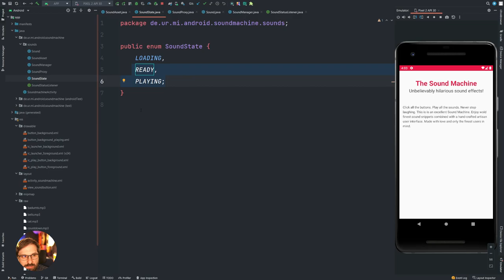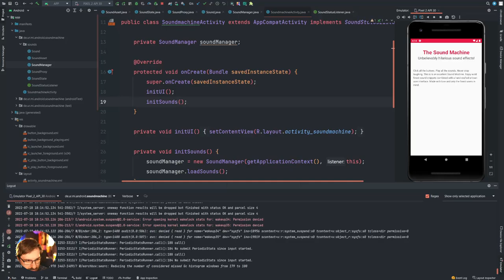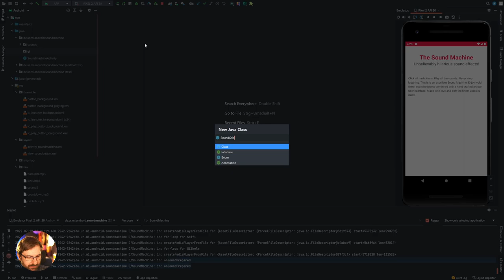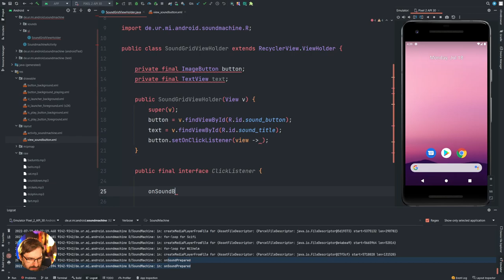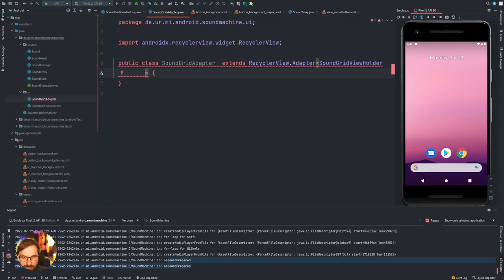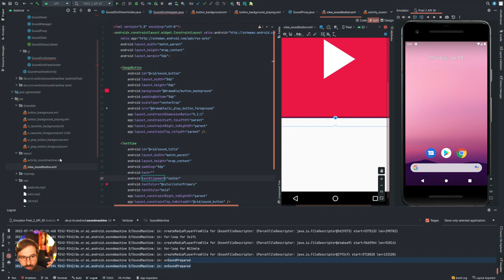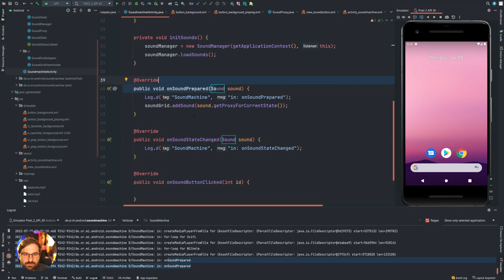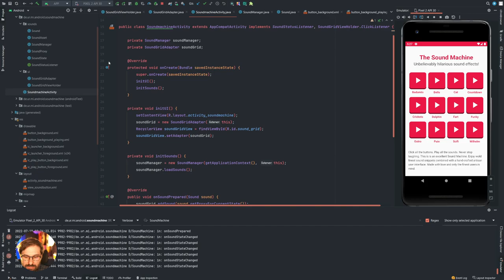#09 Das Soundboard, Teil 3 [Android SS2022]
In diesem Live-Stream beschäftigen wir uns ein letztes Mal mit der SoundMachine-Anwendung. Nachdem wir zuletzt die verfügbaren Sounds modelliert, repräsentiert und über eine Manager-Klasse zugänglich gemacht haben, implementieren wir nun Adapter und ViewHolder für den RecyclerView, über den die Nutzer*innen einzelne Sounds auswählen uns abspielen können. Dabei sorgen wir dafür, dass der jeweilige Zustand der Sounds ("idle" oder "playing") visuell im UI repräsentiert wird. Die Interaktion der Nutzer*innen mit den Buttons wird über weitere Listener-Verbindungen an die Activity weitergereicht, die als Mediator zwischen dem SoundManager und dem neuen UI-Adapter dient.